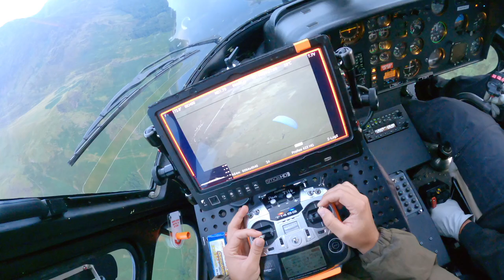Mission: Impossible – Dead Reckoning Part One MI7 Tom Cruise Libra Speed Flying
WRITTEN BY Christopher McQuarrie & Erik Jendresen

BASED ON THE TELEVISION SERIES CREATED BY Bruce Geller